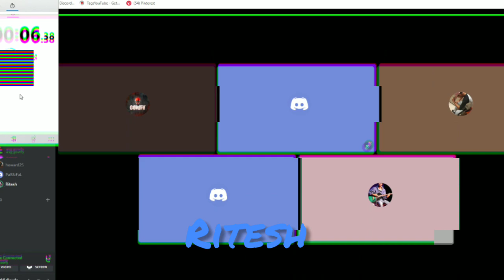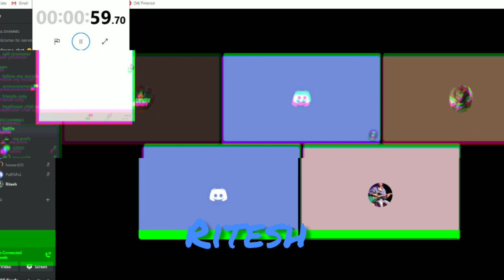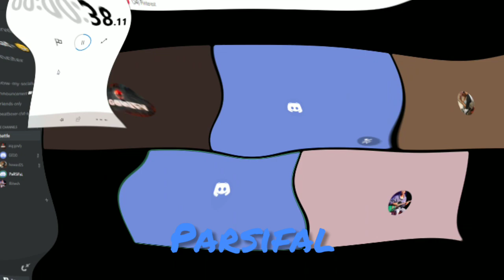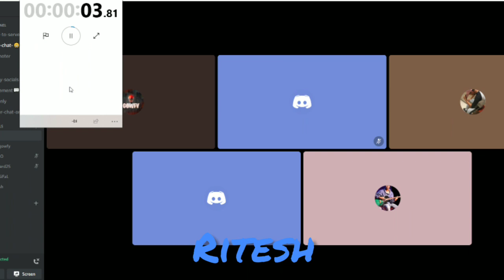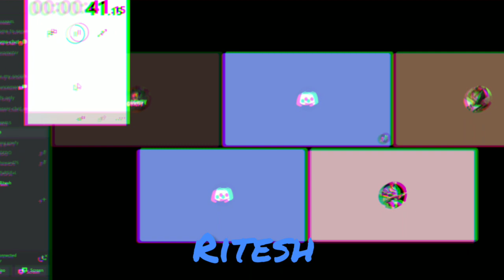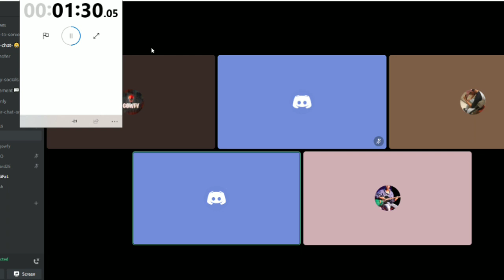🇮🇳RITESH vs 🇺🇿PARSIFAL | Small Beatbox Solo Elimination (Discord)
Ritesh versus parsifal was an insane battle by both of them i likes both so its on you too vote whos better
1=ritesh
2=parsifal
tags.
beatbox challenge,
beatboxing,
beatbox berywam,
beatbox battle,
beatbox reaction,
beatbox got talent,
beatbox 2020,
beatbox song,
beatbox mb14,
beatbox يا رايح وين مسافر,
beatbox حالات واتس,
beatbox الحان وشباب,
اعظم beatbox هتشوفه ♥🔥,
اعظم beatbox هتشوفه,
beatbox مغربي,
beatbox مضحك,
beatbox مخلد الجابري,
beatbox مايكل جاكسون,
isam beatbox مترجم,
تعلم beatbox من الصفر,
zeyad beatbox ميوزكلي,
isam beatbox stupefacente مترجم,
beatbox للمبتدئين,
تعليم beatbox للمحترفين,
لحن beatbox,
beatbox كيف اتعلم,
beatbox كينق كوبرا,
beatbox كوري,
beatbox كيلر,
كيف اسوي beatbox,
beatbox ارب قوت تالنت,
قناة zeyad beatbox,
beatbox عربي,
beatbox عرب,
beatbox عراقي,
beatbox عصام معروف,
beatbox عرب جوت تالنت,
كيفية عمل beatbox,
عادل تاويل beatbox,
طريقة تعلم beatbox,
طريقة عمل beatbox,
beatbox شعبي,
سيبلوس beatbox,
زياد beatbox,
زيزو beatbox,
beatbox ذا فويس كيدز,
beatbox دحومي 999,
ابو داحم beatbox,
دروس beatbox,
beatbox حماسي,
beatbox حزين,
zeyad beatbox حنين حسام,
beatbox ixkillerx حزين,
تعلم حركات beatbox,
beatbox جزائري,
beatbox تعليم,
beatbox تعلم,
beatbox تحدي,
beatbox تيك توك,
black beatbox تعليم,
king cobra beatbox تعليم,
تعليم اصوات beatbox,
beatbox برنامج المواهب,
beatbox بدون موسيقى,
beatbox بنات,
تعلم beatbox بالعربية,
تعلم beatbox بسرعة,
zeyad beatbox ببجي,
تعليم beatbox بالعربى,
تعليم beatbox للمبتدئين بالعربي,
beatbox اغاني,
beatbox العرب,
beatbox افضل,
beatbox اغنية,
beatbox الجزائر,
beatbox المغربي,
beatbox التوينز,
beatbox 00000,
beatbox 0 to 100,
siri beatbox 0000,
siri beatbox 00000,
marcus perez beatbox 0000,
0 beatbox,
0000 beatbox,
tosh.0 beatbox,
siri 0 beatbox,
0-100 beatbox,
beatbox 1 hour,
beatbox 1v1,
beat box 10 hours,
beatbox 1 minute,
beatbox 10 sounds,
beatbox 1 day to 10 years spencer x,
beatbox 10,
beatbox 10 sounds all together,
1 beatbox 20 emojis,
1 beatboxer 12 animoji,
1$ beatbox vs 1000$ beatbox,
1 beatboxer 20 sound,
1 beatboxer 40 sounds,
1 beatboxer 15 iphone ringtones,
#1 beatboxer in the world,
1 beatboxer 20 animal sounds,
beatbox 2019,
beatbox 2018,
beatbox 2013,
beatbox 2016,
beatbox 2017,
beatbox 2v2,
beatbox 2 vs 2,
2 beatboxers,
2 beatboxers got talent,
2 beatboxers 1 beat,
mib 2 beatbox,
trolls 2 beatbox,
sonic 2 beatbox,
thanos 2 beatbox,
black ops 2 beatboxing,
3 beatboxers,
3 beatboxers 1 face reaction,
3 beatboxers 1 face,
top 3 beatbox,
pitch perfect 3 beatbox,
mib 3 beatbox,
black ops 3 beatboxing,
top 3 beatbox drops,
beatbox 4vs4,
beatbox 4 man,
beatbox 4 elements,
beatbox 4 orang,
beatbox 4teen,
beatbox 4 sound,
beatbox 40 sounds,
beatbox 4 got talent,
4 beatboxers,
4 beatbox got talent,
4 beatbox got talent all performances,
4 beatbox man,
4 beatboxers on america's got talent,
4 beatboxers codfish,
4 beatboxers on agt,
black ops 4 beatbox,
beatbox 5 sounds,
beatbox 5 man,
beatbox 5 sounds tutorial easy,
beatbox 50 cent,
beatbox 50 sounds,
beatbox 5 minutes,
beatbox 5 vs 5,
beatbox 5 sounds tutorial,
5 beatbox drops,
5 beatbox funny,
5 beatbox lawak,
5 beatbox got talent,
5 beatbox sounds,
5 beatbox in one,
5 beatbox funny filipino,
5 beatbox indonesia,
beatbox 60 sounds,
beatbox 6 different sounds,
beatbox 6 sound,
beatbox 6 sounds at once,
beatbox 6ix9ine,
thanos beatbox 60fps,
mongolian beatbox 69,
morshu beatbox 60fps,
big hero 6 beatbox,
top 6 beatbox,
episode 6 beatbox battle,
codfish 6 beatbox,
top 6 beatbox drops,
6 years of beatboxing tiktok,
beatbox in 6 languages,
7 beatbox at once,
top 7 beatbox,
final fantasy 7 beatbox,
naturally 7 beatbox,
episode 7 beatbox battle,
got7 beatbox,
smoke 7 beatbox,
7 nation army beatbox,
beatbox 8d,
beatbox 80fitz,
beatbox 80s,
beatbox 808,
beatbox 80s song,
beatbox 8 sounds,
beatbox 808 snare,
beatbox 8 bit,
asphalt 8 beatbox,
7/8 beatbox,
episode 8 beatbox battle,
7/8 beatbox tutorial,
top 8 beatbox battle,
twenty 8 beatbox,
8 bit rebel beatboxing,
beatbox 9 years,
beatbox 90s,
beatbox 9 sounds,
beatbox 90 bpm,
beatbox 9lokknine,
beatbox 9d,
cartoon beatbox 9,
1 beatbox 99 edit,
episode 9 beatbox battle,
tech 9 beatbox,
track 9 beatbox,
9 year old beatbox reaction,